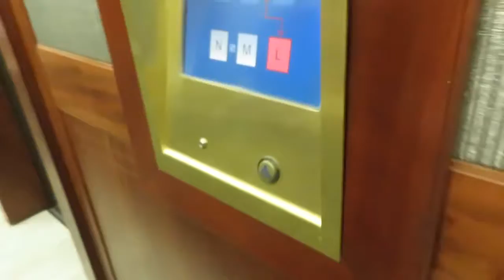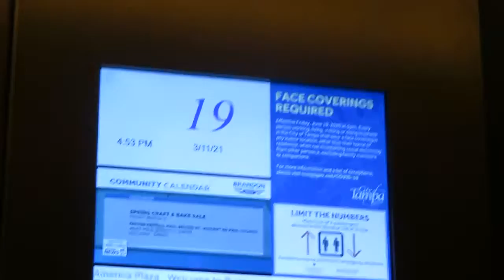(Refilm): Mid-Rise TKE Destination Dispatch at Bank of America tower in Downtown Tampa, FL